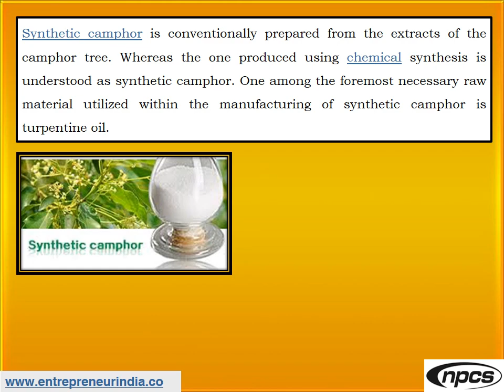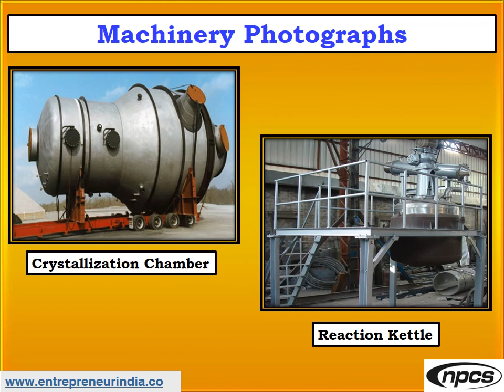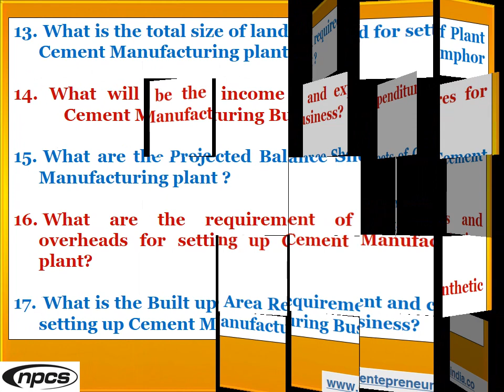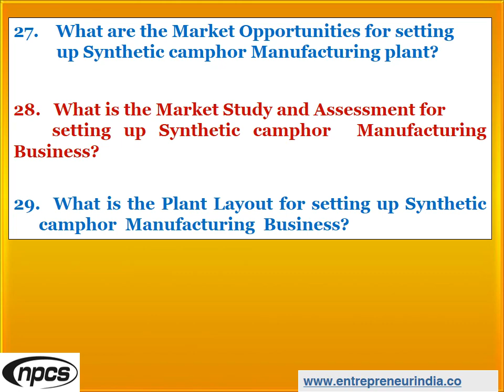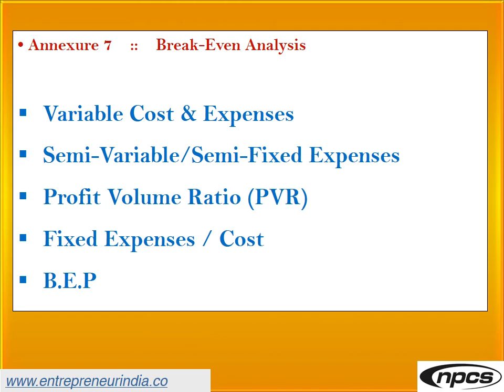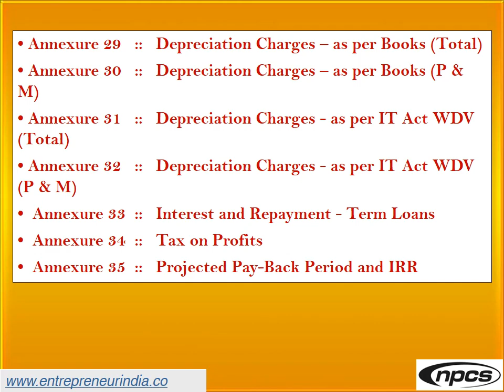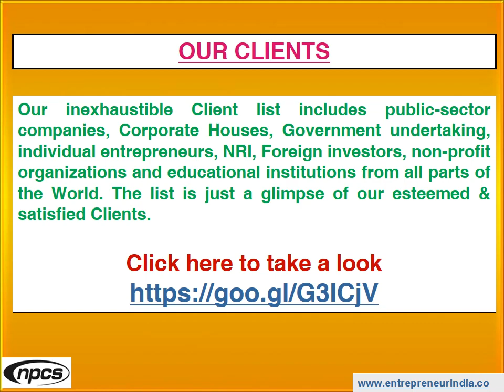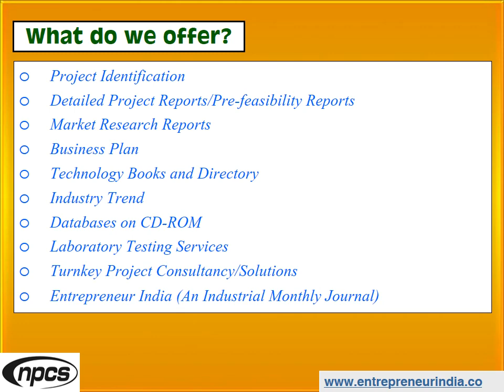Lucrative Business and Investment Opportunities to Start Synthetic Camphor Industry.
Lucrative Business and Investment Opportunities to Start Synthetic Camphor Industry. Most Profitable Manufacturing Business to Start.

Camphor, popularly referred to as 'Kapur in Hindi, could be a common product on the market in Indian households. From puja to skincare, from an area freshener to essential oil, Kapur is used in different forms. The strong fragrance of camphor is loaded with healing properties, whereas additionally being best-known for spreading positivity. Synthetic camphor is conventionally prepared from the extracts of the camphor tree. Whereas the one produced using chemical synthesis is understood as synthetic camphor. One of the foremost necessary raw materials utilized within the manufacturing of synthetic camphor is turpentine oil.

ENTREPRENEUR INDIA
106-E, Kamla Nagar, Opp. Mall ST,
New Delhi-110007, India.